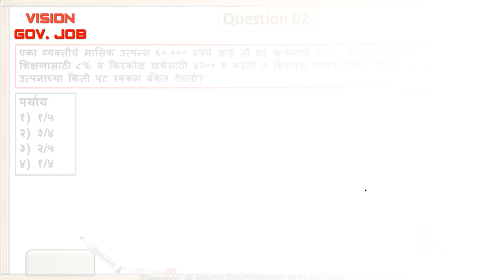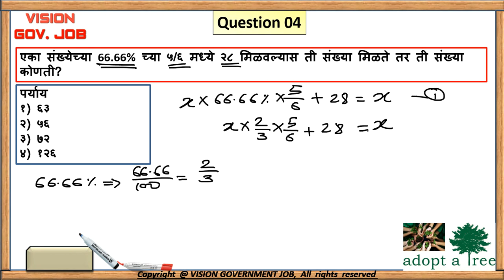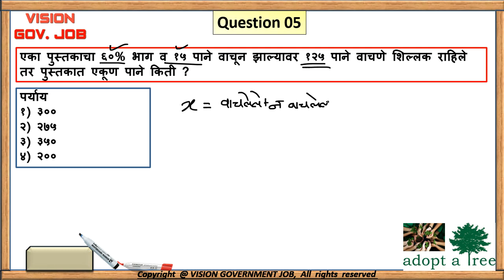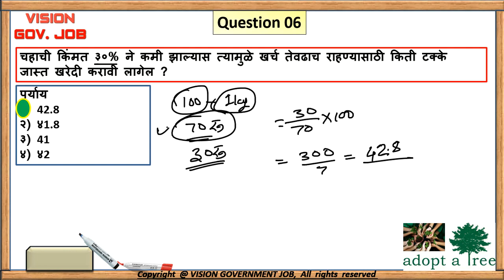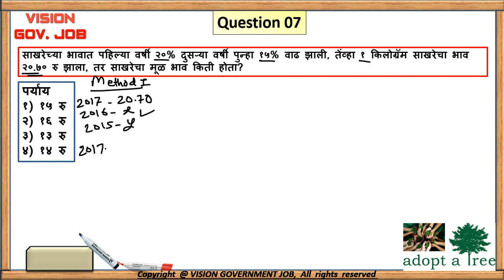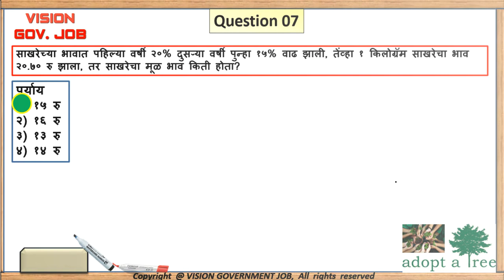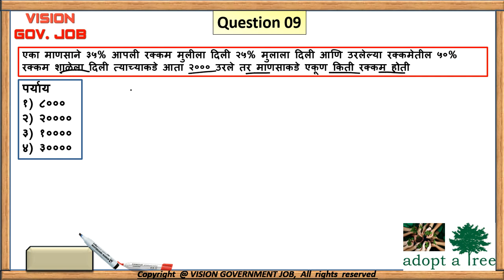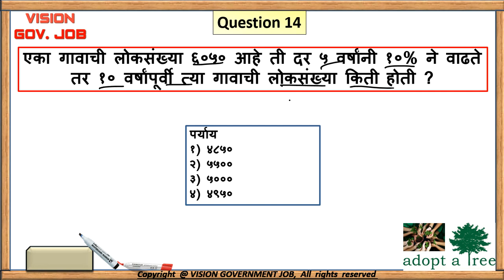Daily Quiz # 29 || Percentages || for mpsc upsc sti psi asst exams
|| Daily Quiz # 29 || Percentages || for mpsc upsc sti psi asst exam ||